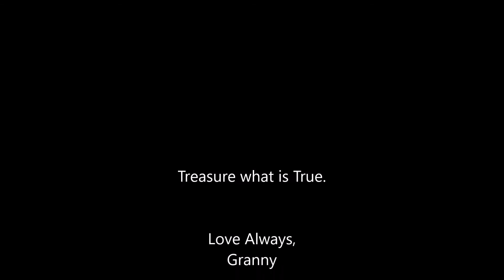Treasure What is True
An educational, medicational, provocational, and meditational Sunday video by Granny.  The meds are working.
Sure do love you guys! Means the world to me that you're here!